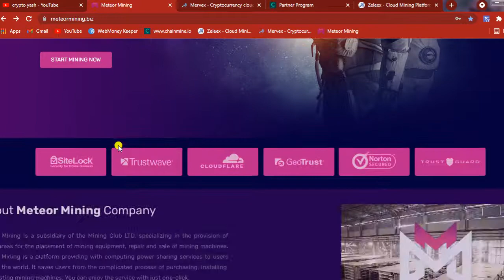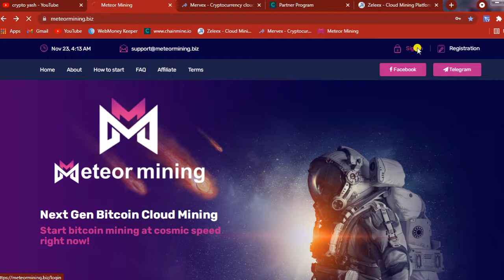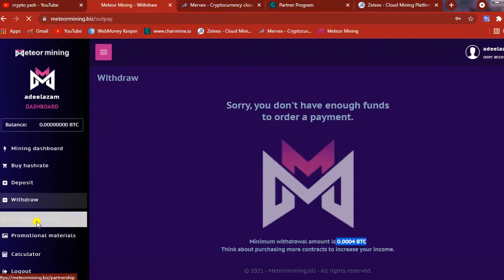meteormining.biz review| new free btc mining site|New Free Cloud Mining Website